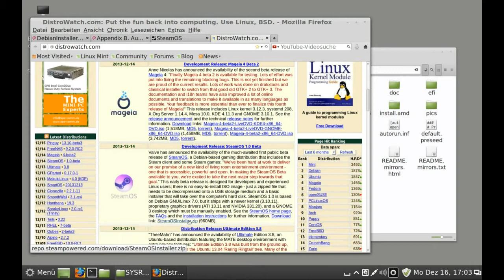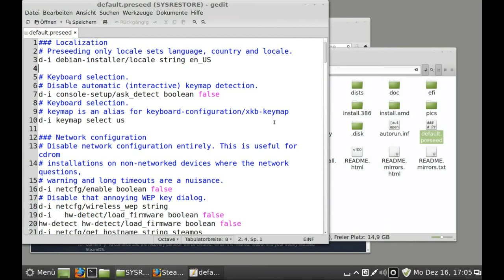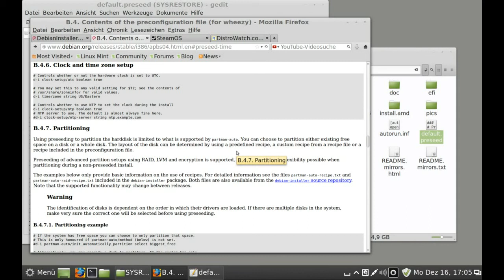SteamOS - automatische Installation verändern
SteamOS - automatische Installation verändern (Datei default.preseed modifizieren)